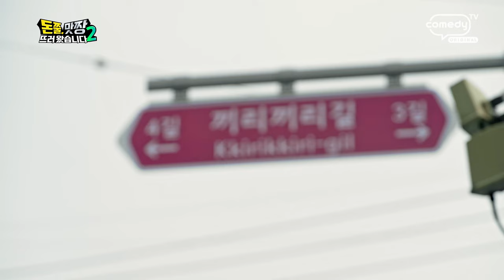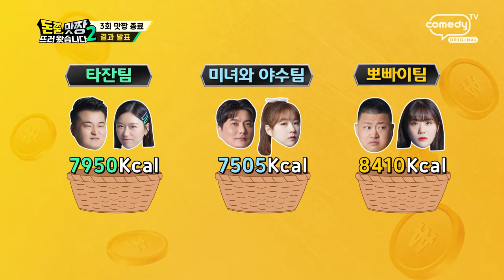[돈쭐, 맛짱 시즌2] 3회 하이라이트(Long ver.)ㅣ고추튀김!!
[돈쭐, 맛짱 뜨러 왔습니다 시즌2] 3회 하이라이트(Long ver.) 고추튀김!!

👊‘맛잘알’들의 핫플레이스 연리단길 ‹K-주점 스타디움›에 등판한 먹선수들!
우리는 피지컬이 아닌 먹지컬로 승부한다! 돈쭐식 3대 측정 돼지고기·닭고기·소고기 준비됐나요♪

👊골라 먹는 재미가 있는 ‘고추튀김 4종’부터 ‘꽈리고추 닭 목살 양념구이’, ‘한우 대창 닭볶음탕’ 등 다채로운 안주 메뉴까지! 흐뭇한 비주얼에 1차, 환상적인 맛에 2차로 취한다~

👊시즌 처음으로 펼쳐지는 짝꿍 대전! 최강의 먹지컬 1위를 차지할 환상의 짝꿍 팀은 어디~?
음식 논란에 이어 이젠 식당 정산 논쟁?! 술값 N분의 1 논쟁에 먹선수들 고혈압 주의보 발령이요~
먹랑이 목덜미 잡게 만든 김태균의 묵직한 한 방은 과연?